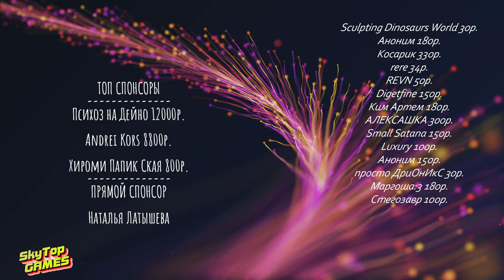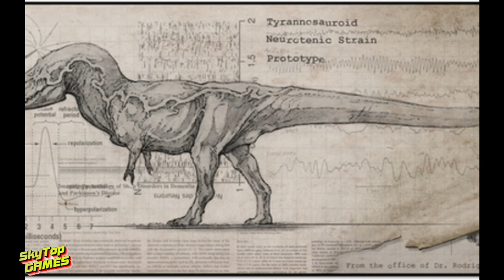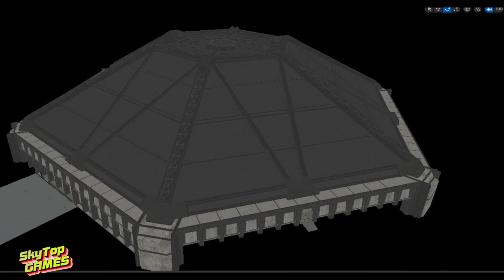ТАЙНЫ The Isle. Apollo Engineering! СЕКРЕТНАЯ ОРГАНИЗАЦИЯ В ИГРЕ!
Вся правда о команде Apollo Engineering. Связанной так или иначе с игрой The Isle.